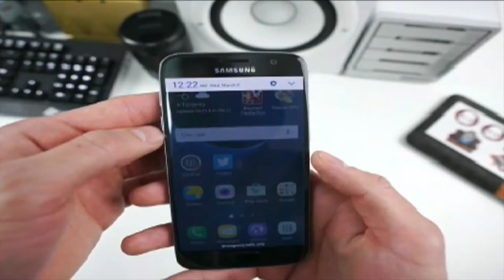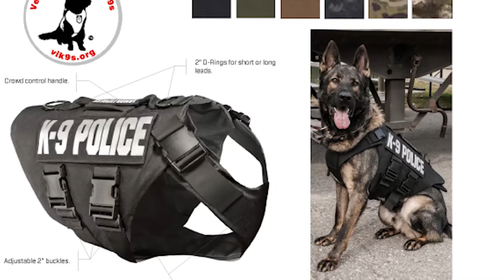K-0 Officer Gets Vest